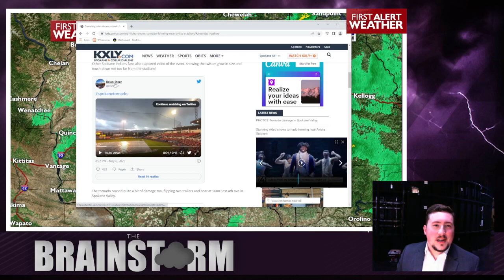Analysis of the May 6th Spokane tornadoes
On May 6th, 2022 a powerful thunderstorm spawned two tornadoes in Spokane County. It was all over in less than 30 minutes, but where the tornadoes touched down caused extensive damage. In this video 4 News Now Meteorologist Matt Gray will show you how the tornadoes appeared and how they almost literally flew under the radar.